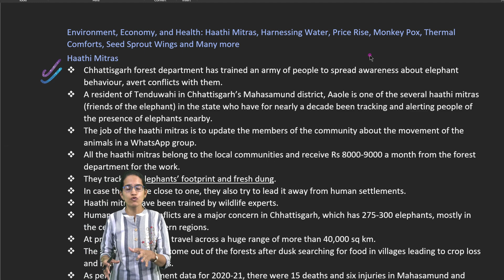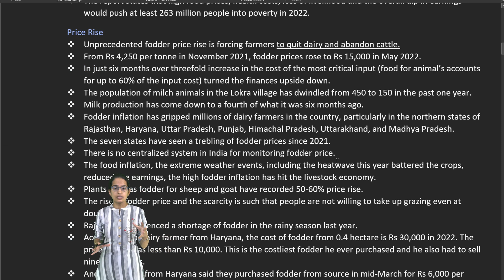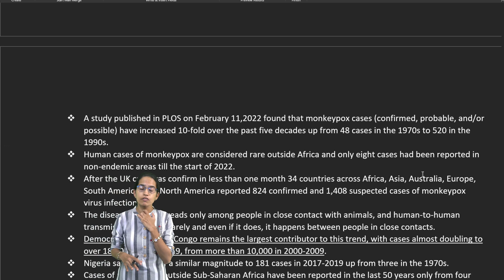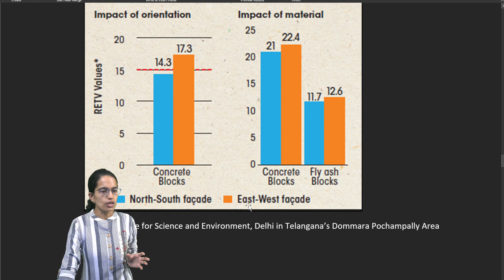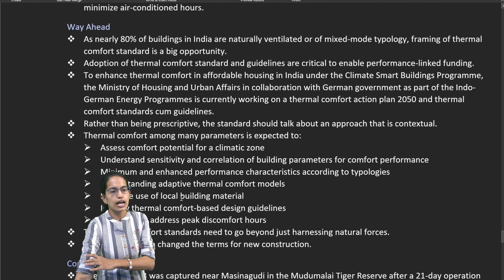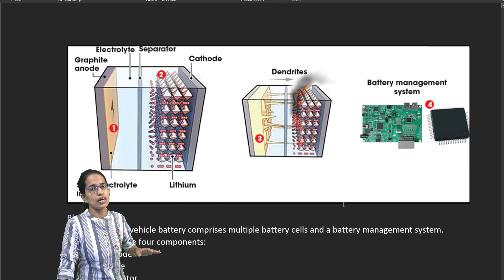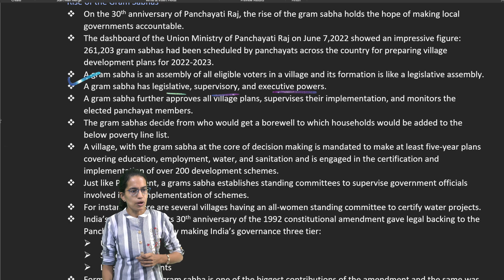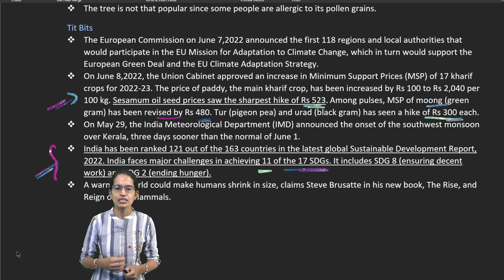Environment, Economy, and Health: Down to Earth (DTE) 16-30 June 2022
Monkey Pox
 Spreads to new geographies as the world experiences its worst ever outbreak of the zoonotic disease.
 Humans dread the family of poxviruses.
 Smallpox one of the members of poxviruses killed over 300 million in just eight decades before being eliminated in 1977.
 The world took note of it when the milder monkeypox virus infected a person in the UK on May 6,2022.
 This is the most geographically widespread outbreak of the virus in 50 years.
 A study published in PLOS on February 11,2022 found that monkeypox cases (confirmed, probable, and/or possible) have increased 10-fold over the past five decades up from 48 cases in the 1970s to 520 in the 1990s.
 Human cases of monkeypox are considered rare outside Africa and only eight cases had been reported in non-endemic areas till the start of 2022.
 After the UK case was confirm in less than one month 34 countries across Africa, Asia, Australia, Europe, South America, and North America reported 824 confirmed and 1,408 suspected cases of monkeypox virus infection.
 The disease usually spreads only among people in close contact with animals, and human-to-human transmission happens rarely and even if it does, it happens between people in close contacts.
 Democratic Republic of Congo remains the largest contributor to this trend, with cases almost doubling to over 18,000 in 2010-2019, from more than 10,000 in 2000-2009.
 Nigeria saw a surge of a similar magnitude to 181 cases in 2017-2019 up from three in the 1970s.
 Cases of monkeypox outside Sub-Saharan Africa have been reported in the last 50 years only from four countries:
 US
 UK
 Singapore
 Israel